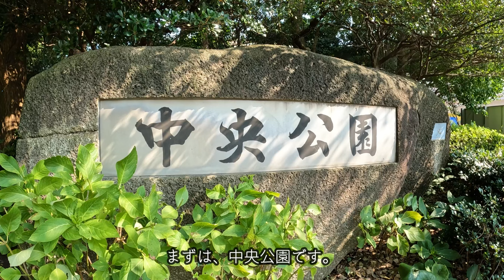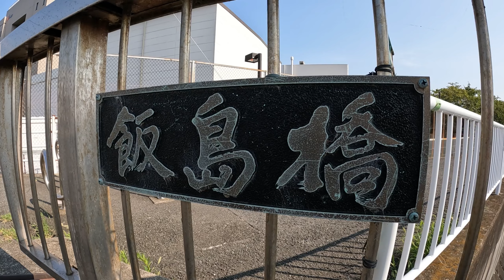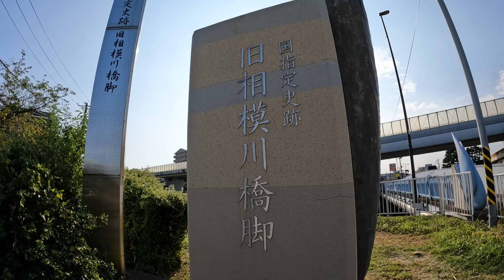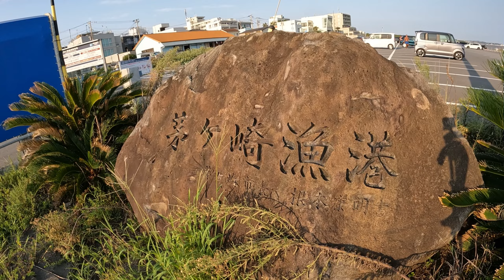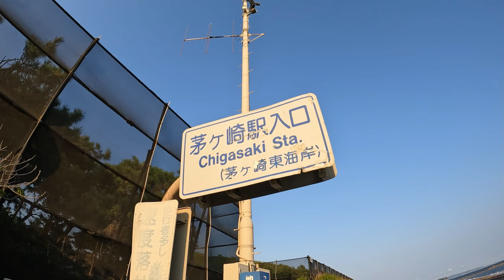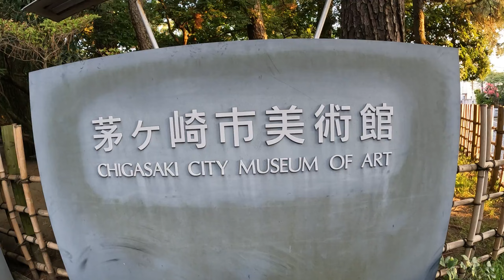茅ヶ崎の自然と歴史を歩いて感じる。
今回は、茅ヶ崎市のハイキングコースを歩いてきました。

皆さんもぜひ休日に行ってみてはいかがでしょうか。